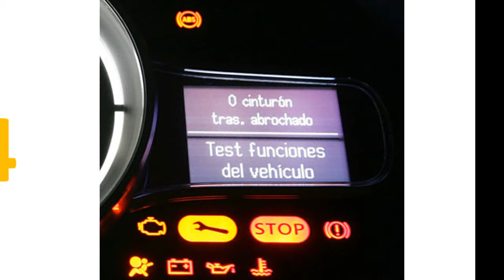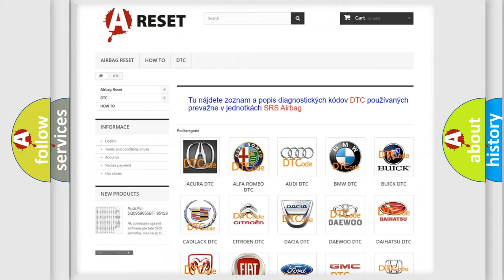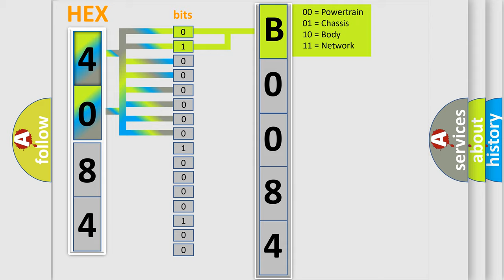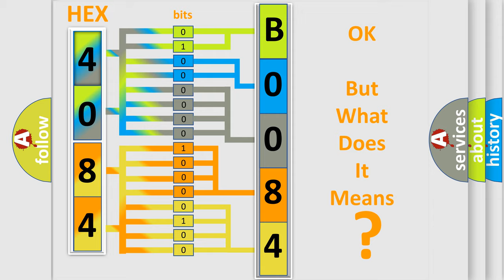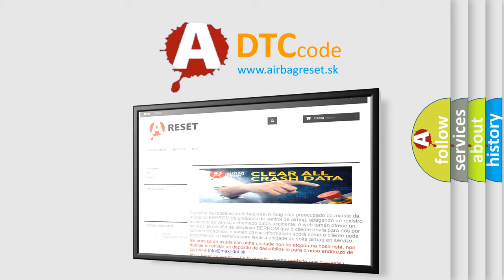DTC Saturn B0084-02 Short Explanation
Contents:
0:21 Basic DTC analysis according to OBD2 protocol standard.
1:48 Insight into programming
2:58 A diagnostically understandable description of the Diagnostic Trouble Code
3:05 Basic error definition

Make:
Saturn
Code:
B0084 02
Definition:
Stop Light Switch ”A” Circuit
Description:
Stop light switch circuit
Cause: